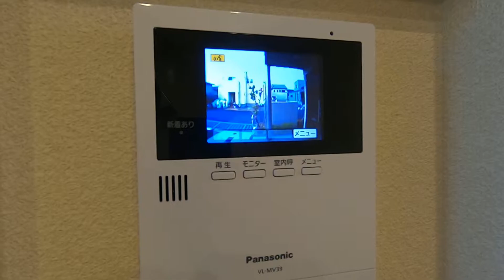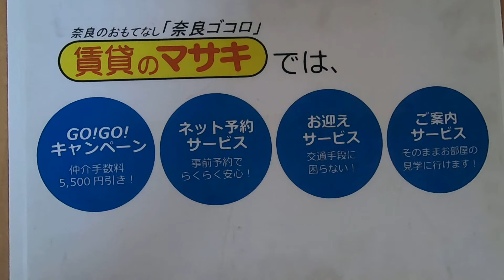8720 シャーメゾン宮ノ内 末①１ 案内動画♪賃貸のマサキ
木津川市木津宮ノ内にあります２LDKアパートの【シャーメゾン宮ノ内】の紹介動画になります。